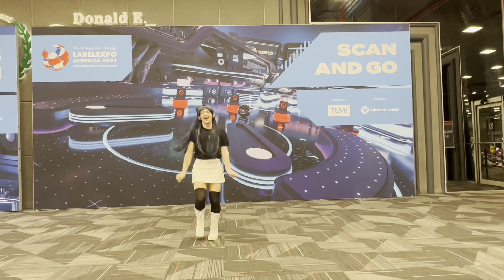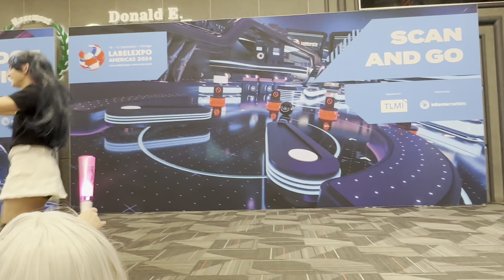Anime Magic 2024 Indy Idols Aqours Live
We did something a little different at Anime Magic! We hope you enjoy or Aqours group songs with a variety of new small unit and solos  between!